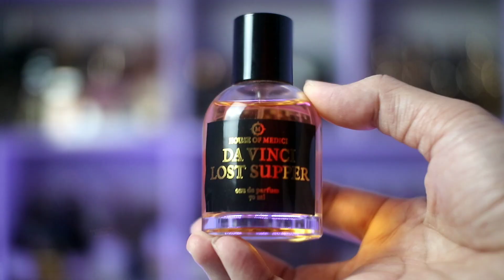3 Parfum Lokal (Under 350k) yg Bakal Mensukseskan Hari Valentine Kalian 💯🥰❣️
Hi indofragrancearmy ..
Di video ini indofragz bakal mention 3 parfum lokal yg pas buat di pake buat merayakan valentine bersama pasangan di tahun 2023 ini.